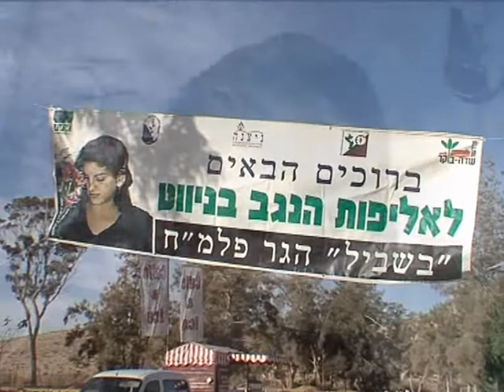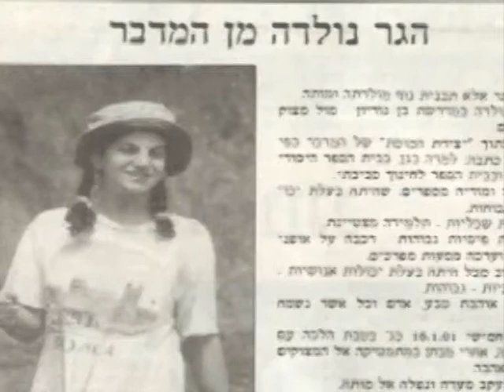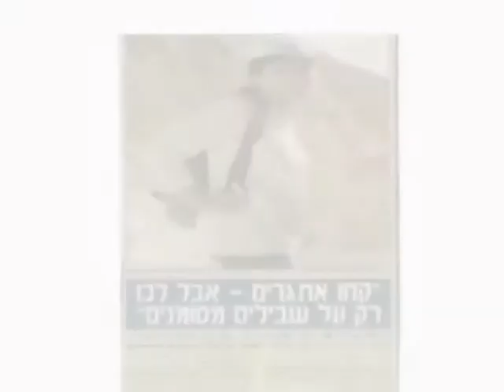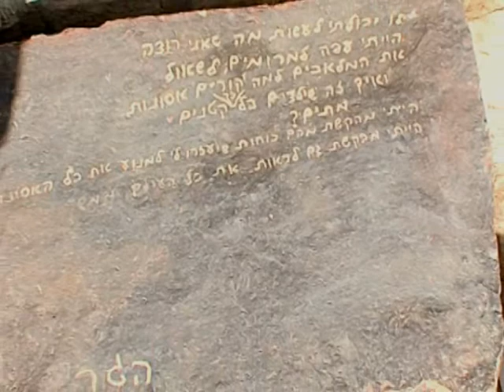נגב ברמה - מגזין 20 - ניווט הגר פלמ"ח 2008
מגזין הוידאו של מועצה איזורית רמת הנגב | Video Magazin - Ramat Negev Regional Council, Israel